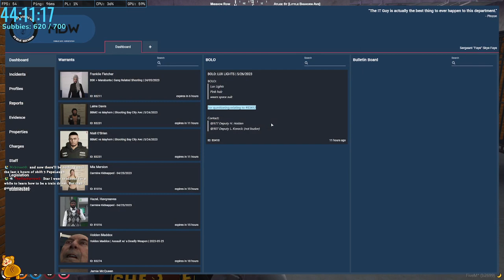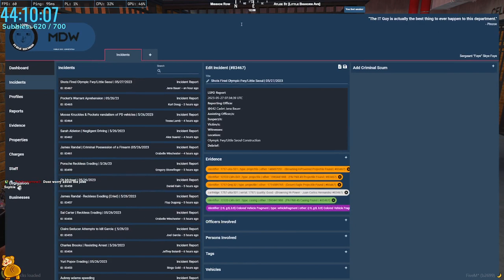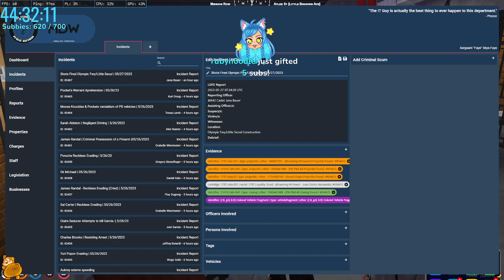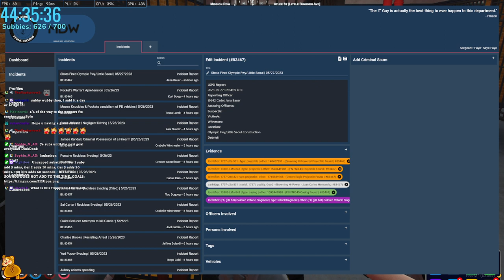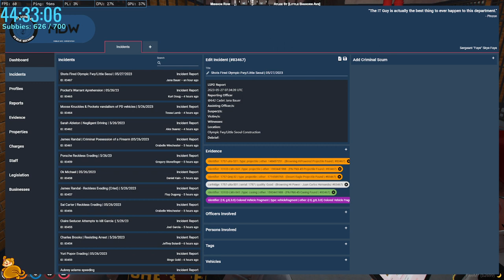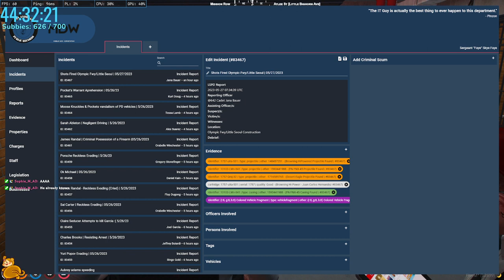ms_star p1 (5/27/2023)